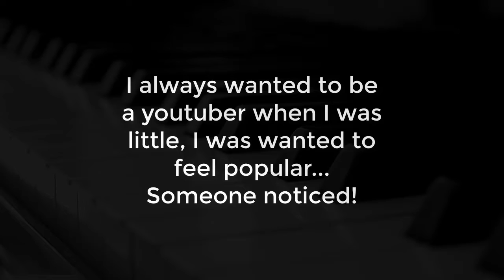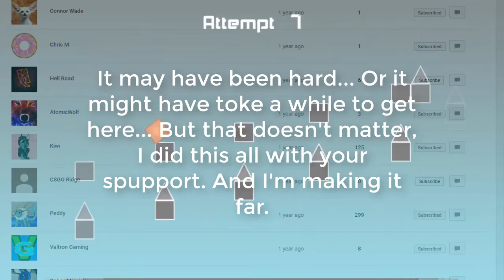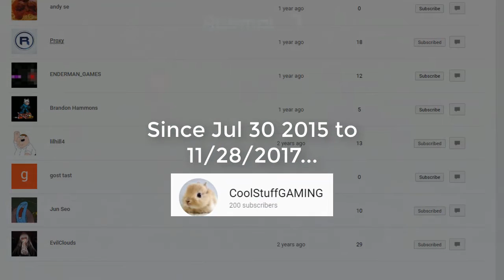200 Subscribes! Thank You Message + CSG Montage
No words... This is huge a great achievement! Thank you all so much!! ;D 💖💖

Copyright, Free use, Faces, and other important things all the way down!

MEM FOR VIDEO: idk
Music In video: River Flows In You (remix)
Possible other people's footage:

SOCIAL STUFF! (Message me IMPORTANT things or block, cause of spam)
(Offical accounts just in case if someone imposes me)
Skype: Ehh Private
Clash Of Clans: ITrueCoolStuffI#28UPV2CCG

Gear I use! (If your wondering -_-)
Keyboard: Razer Blackwidow Chroma (Green switches) (Old Version)
Mouse: Steelseries RAW
Mic: Blue Snowball (Not Yeti)
Moniter: 60hz (Samsung monitor)
Webcam: HP 720p Logitech Camera
Graphis Card: EVGA GeForce GTX 1050Ti (4GB)
CPU/Processer: New one, but may change... AMD A6-9500 Radeon. Old CPU, AMD A8-6500
RAM: 16GB DDR4
Laptop: Windows 8 (Older brother handme down laptop)
Drawing Tablet: Wacom Intuos (Small Tablet, White Color)
Chair: Black office chair (With butt cushion)
Headphones: Samsung Level Over
Recording Software: Fraps, Shadowplay, Bandicam, Action
Streaming Software: Shadowplay, XSplit, OBS
Editing Software: Camtasia Studio 8/9, Wondershare, Movie Maker

Copyright and other important things! :)

Copyright Audio!

Copyright Video!

My Content! / Free to use?
It depends, most times, I allow, but please credit, then I get annoyed and will do things I wouldn't like to do :P This is a rare case but... If I DO say don't use my content for a video, then you don't use it, understand? Good or I report. (You can ask me in discord in private, for more info.)

Face shown?
If I made a film/vlog with your face in it, and you don't want that, tell me so, I can try do something about it. In my About section on YouTube.

CoolStuffGAMING#0388

Wanna support me? (Many ways! :D)

200 Sub Special - Used!